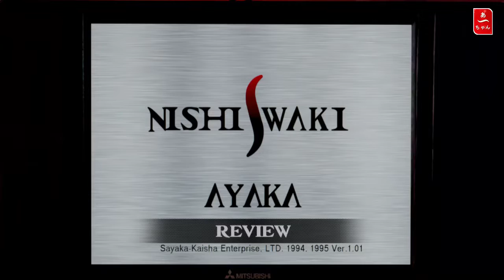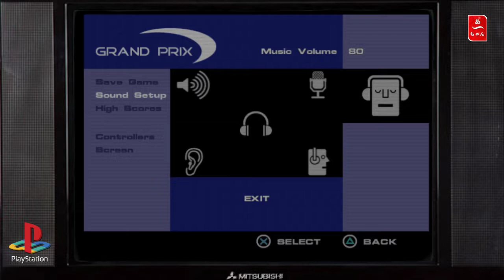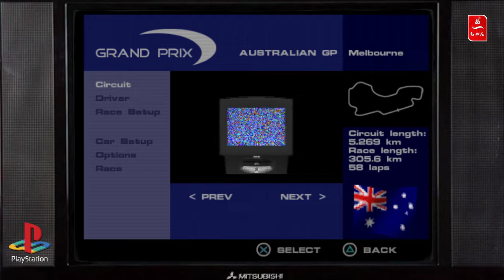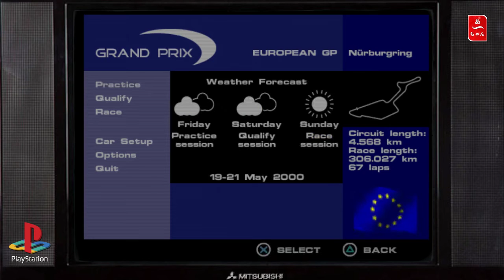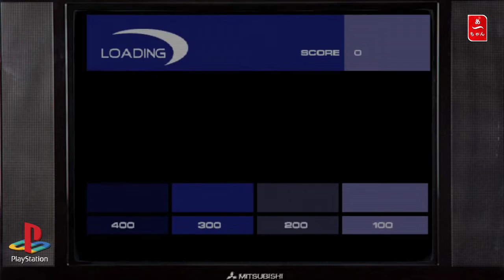Test Formula one 2000 (PS1) FR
Le 99 était trés passable, le 2001 (sur PS1) moyen , qu'en
est-il du 2000?